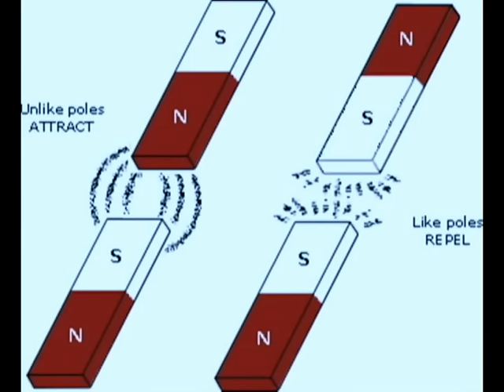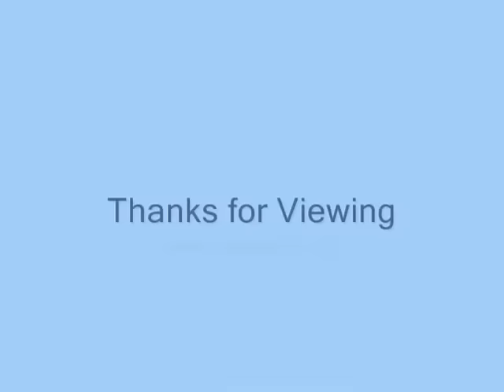Magnet car experiment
In the Magnet Powered Vehicle the outside magnet is stronger.
An object is in motion if it is moving relative to another object. Motion is a relative quantity and is expressed in respect to the position of another object.
magnet powered car experiment,  magnet in front of car, magnet pulling car